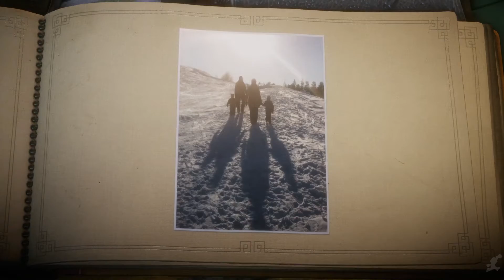Unravel Walkthrough Part 9 "Winter Sun" No Commentary 1080p 60FPS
During the game's introduction, an old woman is seen looking out her window, before she adjusts a picture of a baby and picking up a ball of yarn. As she proceeds upstairs, a lone ball of yarn rolls out of shot. Yarny, an anthropomorphic creature made of red yarn, and the game's protagonist, then walks into shot, and is visibly staring around in wonder of his environment. According to Sahlin, the yarn that makes up Yarny represents love, and that the character unravels as they travel away from what they love.